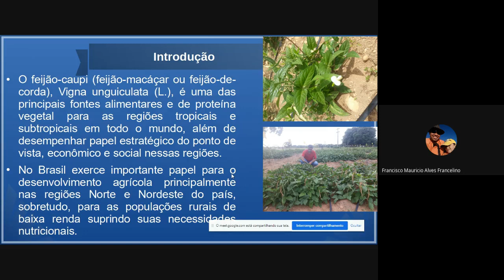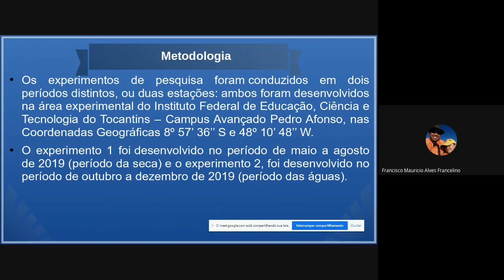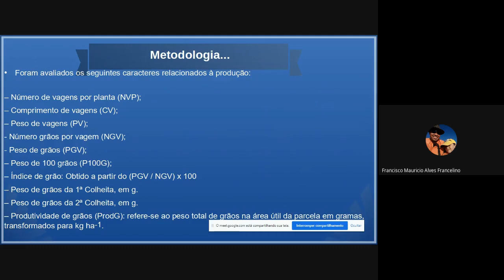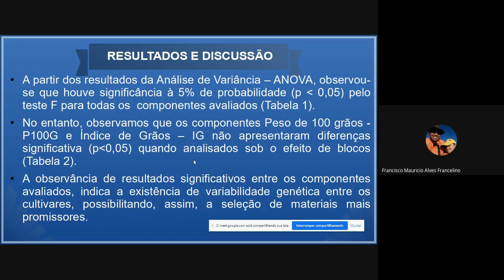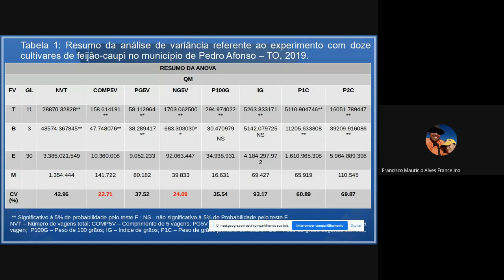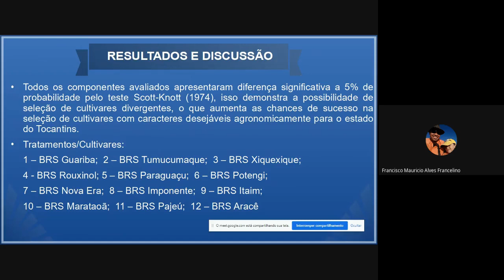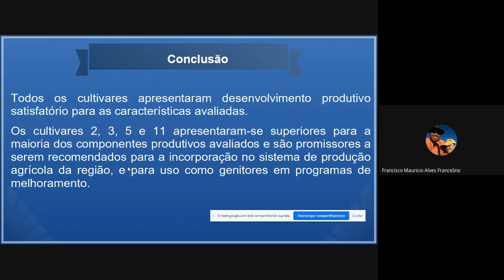Desenvolvimento de Cultivares para o agronegócio do feijão-caupi(Vigna unguiculata L.) no Tocantins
TRABALHO APRESENTADO NA VI SICTEG